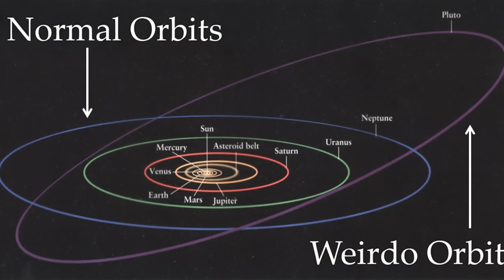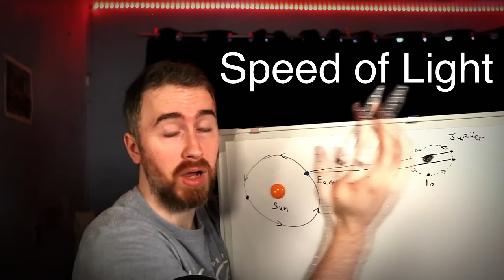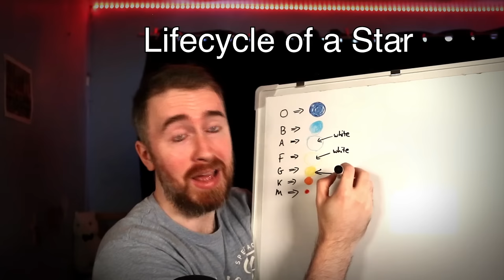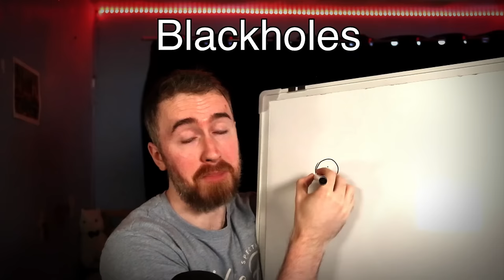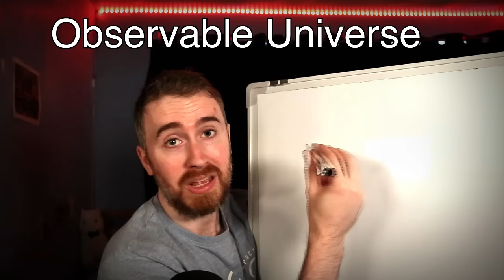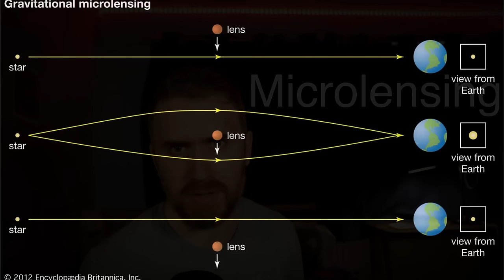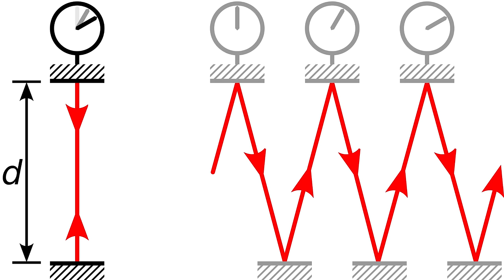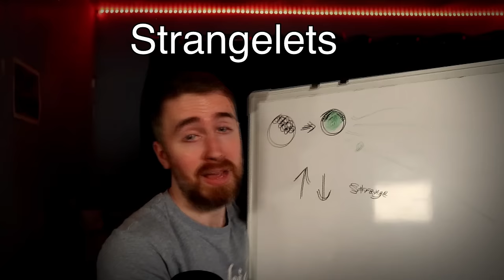The Ultimate Space Iceberg Explained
From the universe's largest explosions to blackholes that shoot lasers at the speed of light out into space, we will cover it all!

If we hit 4 likes on this video, I'll make another one next week! 💜

✦ Tip me a tea or coffee!

The entire ultimate space iceberg - explained

Contents:
00:00 - My choice today is..
01:00 - Thank you to my Patrons!
Tier 1
01:18 - 8 planets
06:13 - Our Moon
08:26 - Our Sun
10:28 - The Milky Way
11:23 - The ISS
12:02 - Speed of Light
16:06 - Solar System is a Zoo
16:46 - Tier 2
16:56 - Lifespan of the Universe
20:42 - Lifecycle of a Star
33:40 - Supernovae
36:00 - Blackholes
38:32 - Center of Every Galaxy (SMBH)
38:58 - Dark Energy
39:30 - Dark Matter
40:16 - Gravity
41:56 - Tier 3
42:10 - Oort Cloud
42:56 - Pulsars
44:47 - Magnetars
45:10 - The Observable Universe
48:31 - CMBR
49:36 - The Great Attractor
51:25 - Redshifting
53:26 - Microlensing
53:50 - Europa
54:32 - Spacetime
1:02:48 - GRBs
1:06:19 - LQGs
1:08:13 - Stephenson 2 DFK 1
1:08:52 - Tier 4
1:09:02 - Quark Novas
1:11:06 - Strangelets
1:14:35 - Tier 5
1:14:36 - The Egg
1:20:03 - As always, thanks for watching..